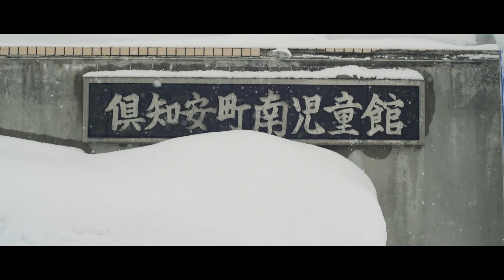SHIRO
2nd Place at the 2018-19 Niseko Shootout-Short Film Festival.

Shiro is a Snowboard short film documentary where the spanish riders traveled around Hokkaido (Japan), in search of that perfect turn in one of the places with the highest snowfall in the world.

The fusion between natura, culture and sport make that year after year, Japan is a place to be during winter. Featuring Jordi Brusca, Laura Donet, Yuhiro Kondo, Gabriel Mojón, Jaume Pons, Charly Ranza y Pablo Sanchez.